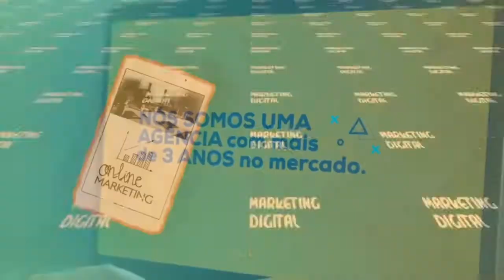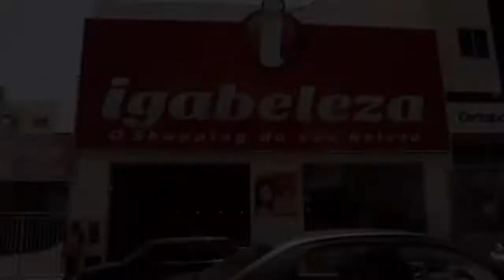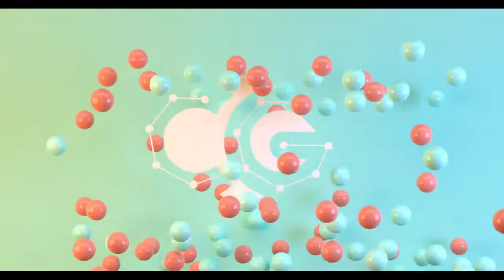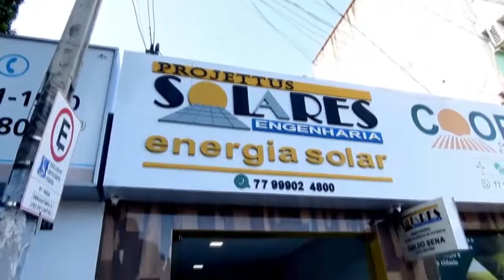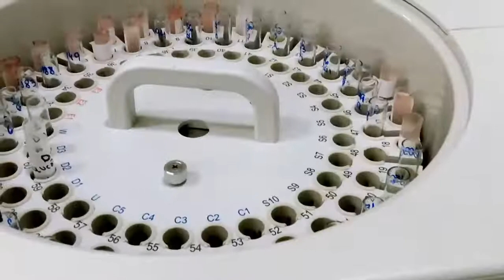LEI Aldir Blanc 2 e Lei Paulo Gustavo! Live Programa Bom dia Com Latinha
Lei Paulo Gustavo e  Lei Aldir Blanc foram os temas desta entrevista. Valores, dúvidas e demais informes.